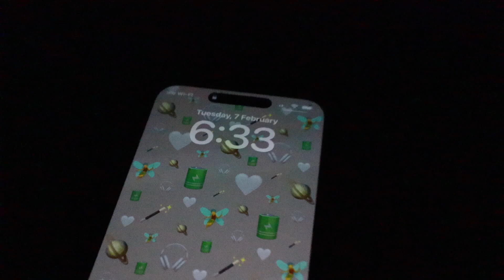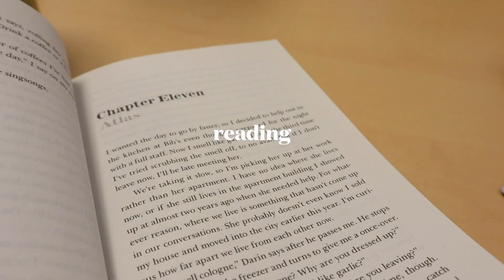college diaries| a day in my life as a college student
hey guys, welcome back to another vlog! I hope the weekend treated you well. Here is a random, productive, fun day in my life as a college student! Enjoy :)
-love, Ivanna